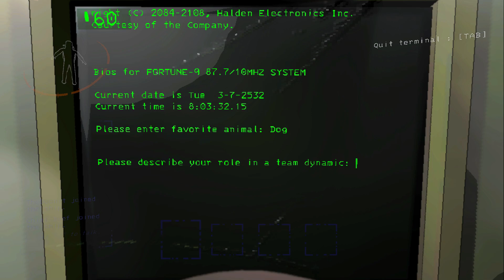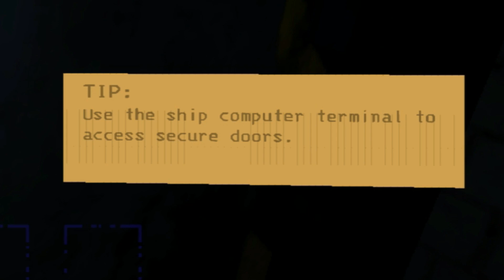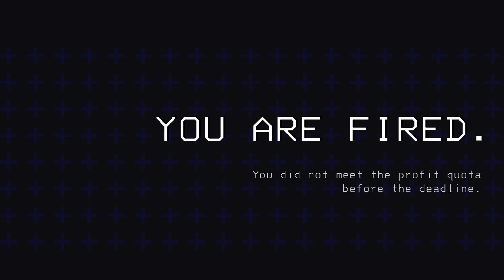The Company™ Knows What's best: Lethal Company